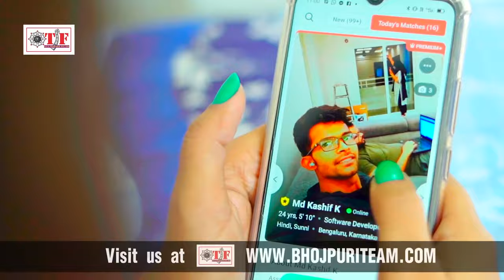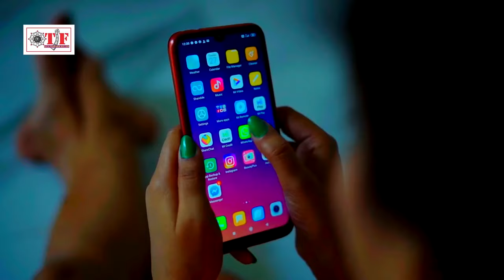Video | गूगल में डूबल बाड़ी | Power Star Pawan Singh | Google me Dubal Badi | Hit Song 2022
Album - Dulha Khojatari
Singer -  Power Star Pawan Singh
Lyricst - R R Pankaj
Blessing - Mata-Pita & Ajeet Singh ( Jokahri )